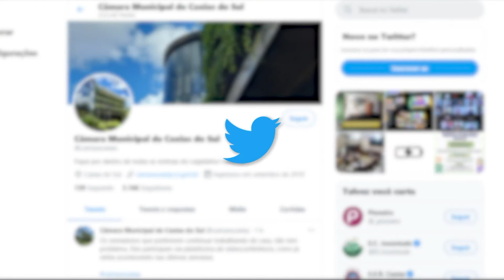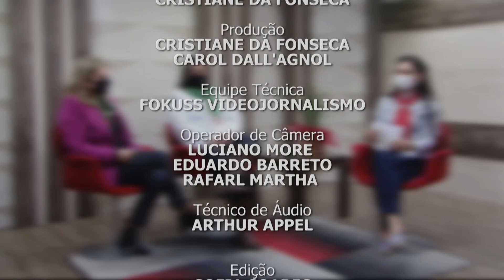Anita Garibaldi | Entre Elas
O Entre Elas de hoje se dedica a falar sobre o Bicentenário de Anita Garibaldi, heroína de dois mundos. Conheça mais que foi Anita ;)